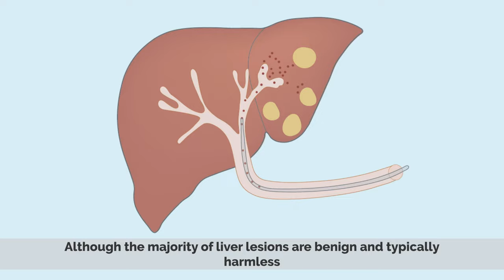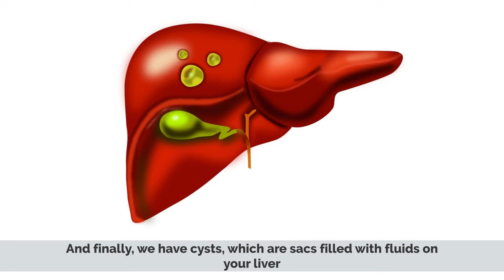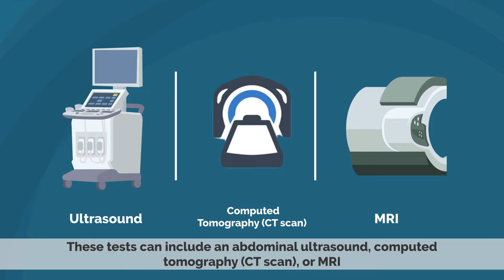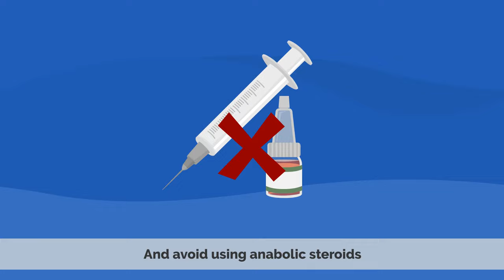Liver Lesions: Symptoms, Diagnosis and Treatment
Chapters

0:00 Introduction
0:32 Types of Liver Lesions
1:33 Causes of Liver Lesions
2:06 Symptoms of Liver Lesions
2:28 Diagnosis of Liver Lesions
2:49 Treatment of Liver Lesions
3:19 Prevention of Liver Lesions

Liver tumors (also known as hepatic tumors) are abnormal growth of liver cells on or in the liver. Several distinct types of tumors can develop in the liver because the liver is made up of various cell types.[1] Liver tumors can be classified as benign (non-cancerous) or malignant (cancerous) growths. They may be discovered on medical imaging (even for a different reason than the cancer itself), and the diagnosis is often confirmed with liver biopsy.[2] Signs and symptoms of liver masses vary from being asymptomatic to patients presenting with an abdominal mass, hepatomegaly, abdominal pain, jaundice, or some other liver dysfunction. Treatment varies and is highly specific to the type of liver tumor.[3]
Benign

There are several types of benign liver tumors. They are caused by either abnormal growth of neoplastic cells or in response to liver injury, known as regenerative nodules.[2] One way to categorize benign liver tumors is by their anatomic source, such as hepatocellular, biliary, or stromal.[2]: 693–704
Hemangiomas

Cavernous hemangiomas (also called hepatic hemangioma or liver hemangioma) are the most common type of benign liver tumor, found in 3%–10% of people.[2] They are made up of blood clusters that are surrounded by endothelial cells.[5] These hemangiomas get their blood supply from the hepatic artery and its branches.[5] These tumors are most common in women.[5] The cause of liver hemangiomas remains unknown; however, it may have congenital and genetic components.[5] They are not known to become malignant based on the available existing literature.[5]

Liver hemangiomas do not usually cause symptoms.[2][5] They are usually small, with sizes up to 10 centimeters.[5] Their size tends to remain stable overtime.[5] However, if the hemangioma is large it can cause abdominal pain, a sense of fullness in right upper abdominal area, heart problems, and coagulation dysfunction.[2][5] Cavernous hemangiomas are diagnosed with medical imaging (do not usually need biopsy to confirm diagnosis).[2]

Given their benign course and often asymptomatic nature, cavernous hemangiomas are typically diagnosed incidentally (e.g. when medical imaging is obtained for another reason).[5] In terms of management, they are usually monitored with periodic imaging as well as more closely if the person becomes pregnant.[5] If the cavernous hemangioma grows quickly or the patient is symptomatic, further medical intervention is warranted.[5] Therapies include open or laparoscopic surgical resection, arterial embolization, or radio-frequency ablation.[5] In terms of complications of hepatic hemangiomas, it is very rare for a hepatic hemangioma to rupture or bleed.[6]